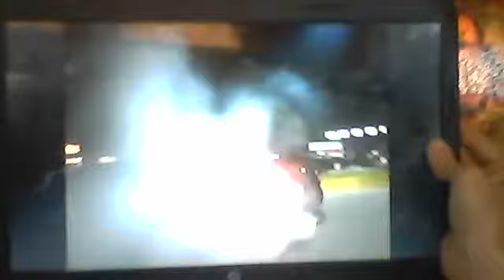#2 The Lord confo's called to be Royal priests/ Saints- we are Angels, we have done this before!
The Lord confirmed to me in a dream as well as bible that I am called to be a priest/leader in the New Jerusalem. Saints are Angels, we have done this before.